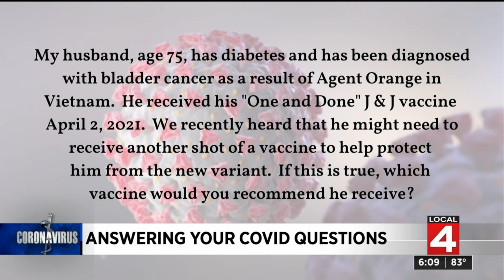Answering COVID vaccine questions: What’s a ‘breakthrough’ COVID case? Can I get a different vac...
What’s a ‘breakthrough’ COVID case? Can I get a different vaccine if I received a Johnson and Johnson dose?